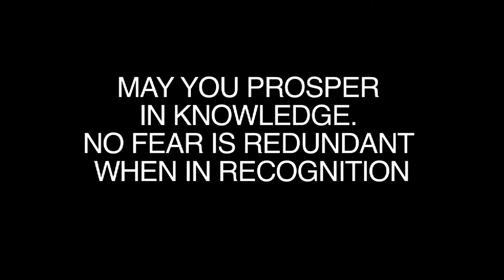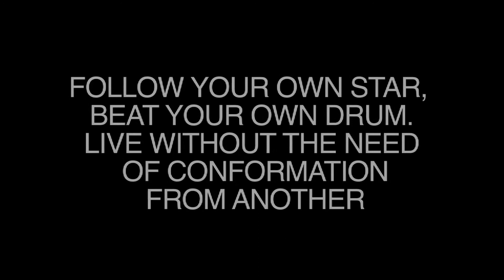Wings To Fly - Ken Nicol & Becky Mills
An excerpt from Ken Nicol's Glass Chronicles.

head to